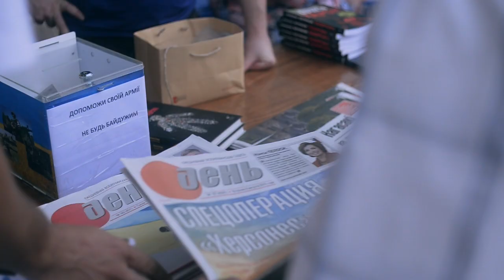Новопсков. Концерт українських виконавців на Луганщині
Артисти: Сергій Файфура, гурт "Очеретяний кіт", Анатолій Костенко, гурт "Друже Музико", ведуча – Ольга Банитюк.
За ініціативи Олександра Юркова.
За підтримки ГО "Міжнародна ініціатива з підтримки України"
Інформаційна підтримка: газета "День", "5 канал"